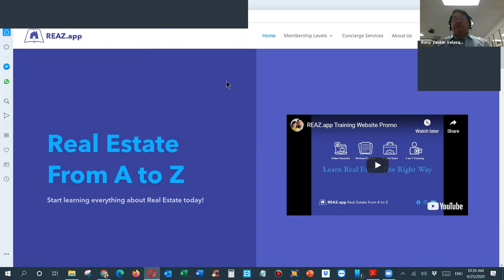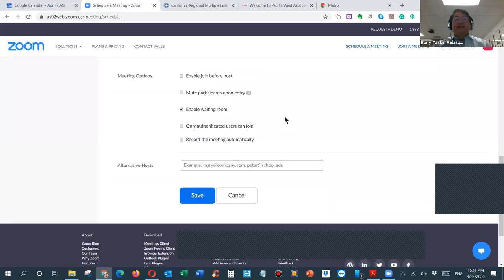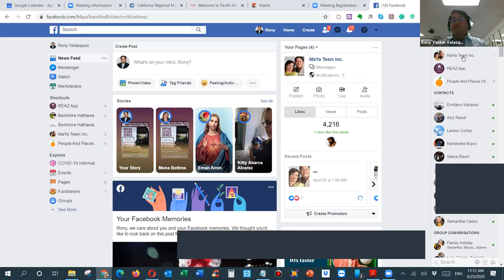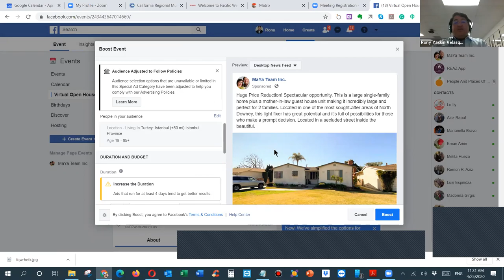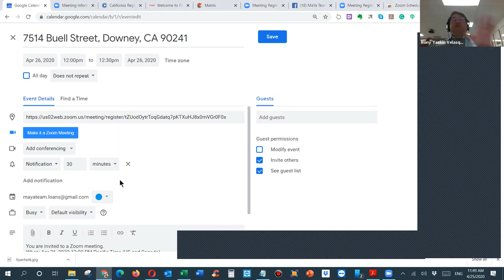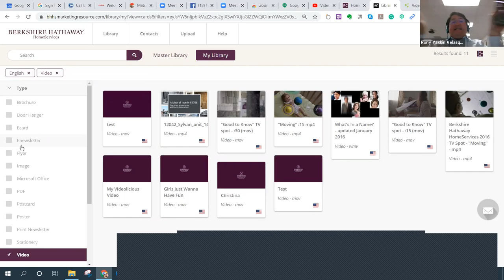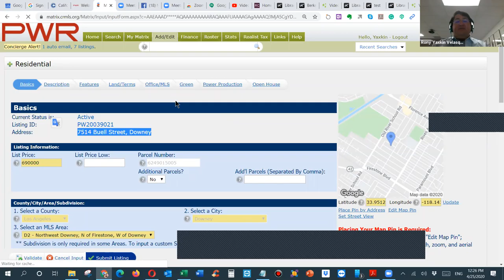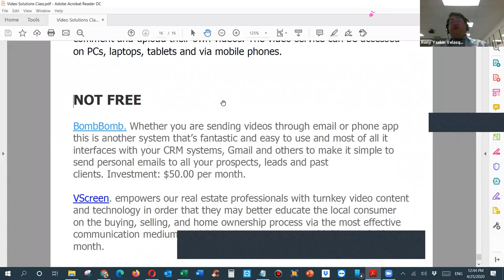Rony Velasquez Zoom and Video Solutions 4/25/2020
Real Estate trainer Rony Velasquez goes step by step on how to setup your Zoom account for real estate and video solutions you can use.